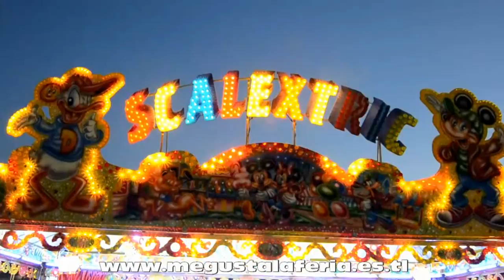Scalextric F. Garcia Badajoz Navidad 2015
Scalextric F. Garcia en Diverlandia 2.015/16 instalado en el centro comercial El Corte Ingles de Badajoz.